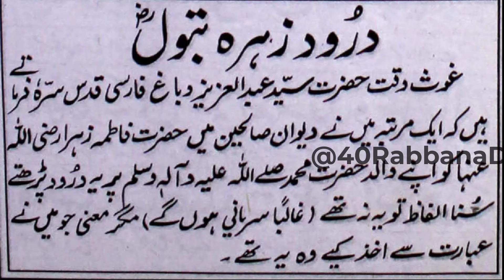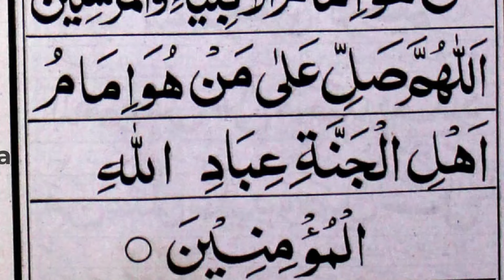Durood Zahra Batool R.A | ؓدرُود زہرہ بتول | Darood e fatima Zahra (R.A) | 40 Rabbana Dua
In This Video I Recite Beautifull Durood " Durood Zahra Batool R.A | درُود زہرہ بتول رضی اللہ عنہما |" in Arabic Text with Soft Voice 3 Times repeated.

Related Topics
1-Durood Zahra Batool R.A
2-درُود زہرہ بتول رضی اللہ عنہما
3-Darood e fatima zahra
4-Darood fatima zahra
5-Darood fatima Zahra With Urdu Translation

⊂(👁️﹏👁️)⊃ S͎͍͐￫U͎͍͐￫P͎͍͐￫P͎͍͐￫O͎͍͐￫R͎͍͐￫T͎͍͐￫ O͎͍͐￫U͎͍͐￫R͎͍͐￫ M͎͍͐￫I͎͍͐￫S͎͍͐￫S͎͍͐￫I͎͍͐￫O͎͍͐￫N͎͍͐￫:͎͍͐￫⊂(👁️﹏👁️)⊃

·÷±‡±⧼S̼⧽⧼O̼⧽⧼C̼⧽⧼I̼⧽⧼A̼⧽⧼L̼⧽ ⧼M̼⧽⧼E̼⧽⧼D̼⧽⧼I̼⧽⧼A̼⧽⧼:̼⧽±‡±÷·